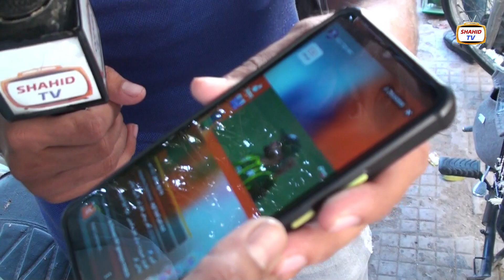Lalukhet Exotic Sunday Birds Market Latest Update 13-11-2022 in Urdu/Hindi